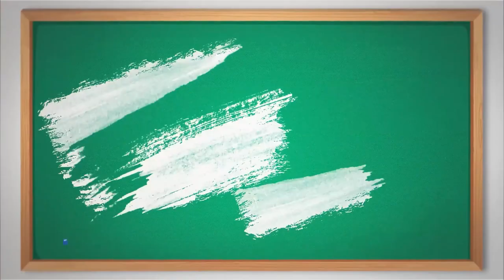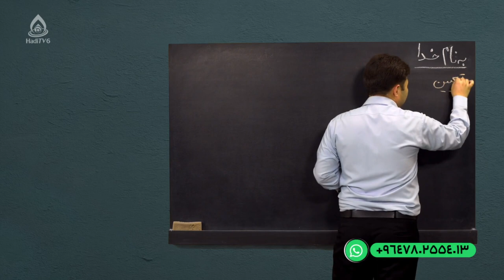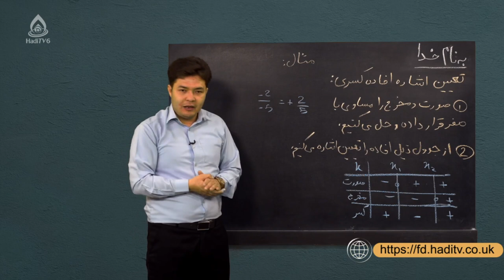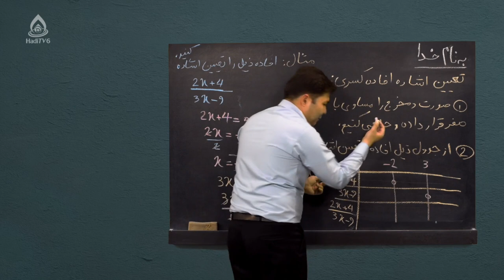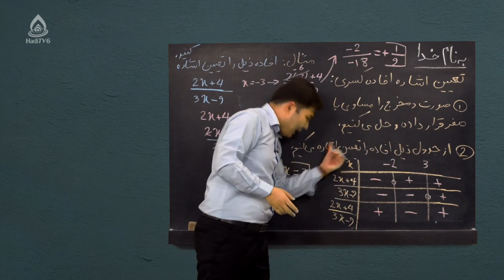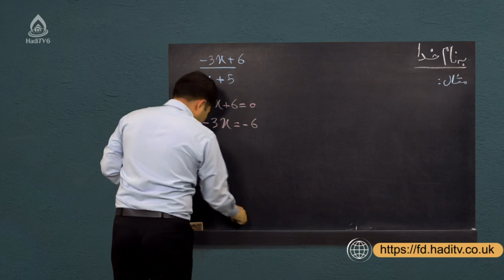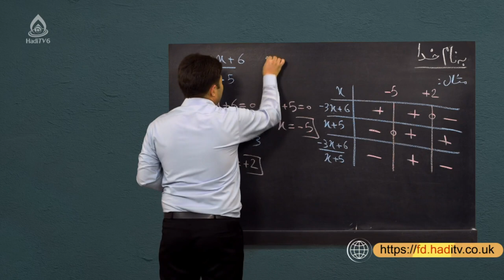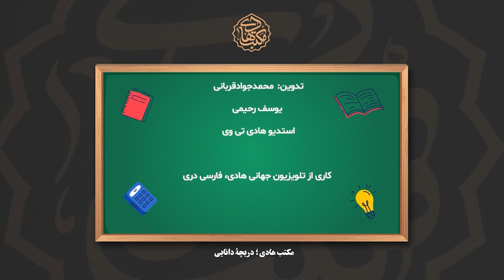کتاب ریاضی صنف نهم، درس سی‌ونهم (تحلیل تعیین اشاره افاده کسری)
نامساوات